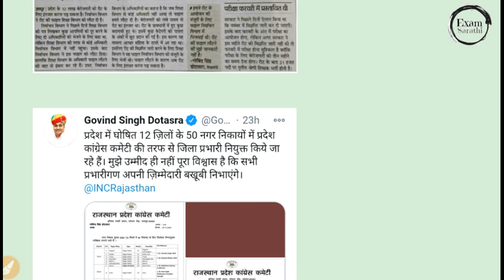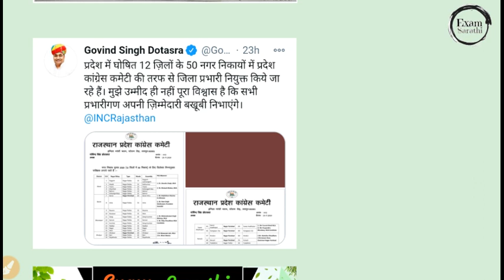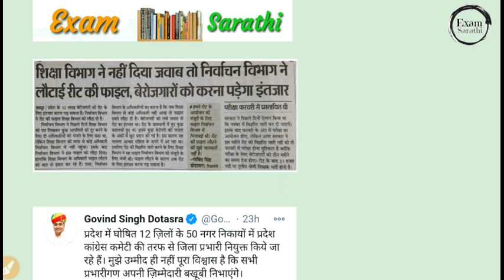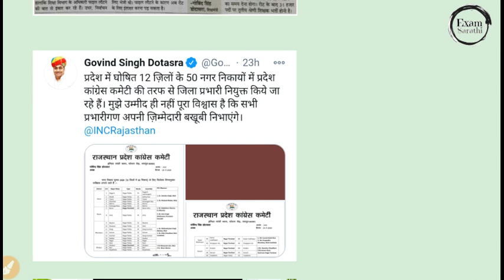REET 2020 News : Latest Update about REET 2020 Notification, Exam Date, Application Form